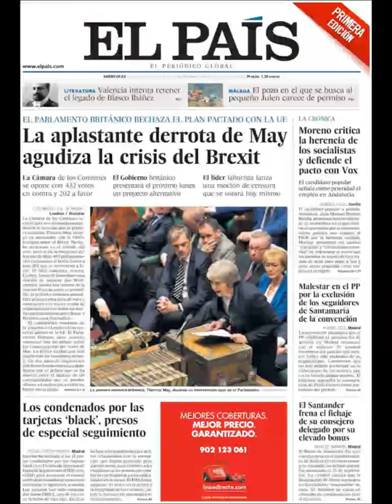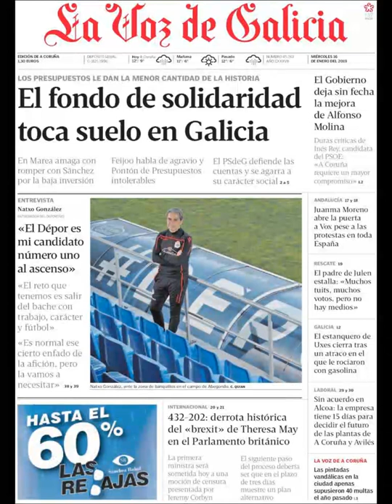Noticias Miércoles 16 Enero 2019 Portadas Titulares Diarios Periódicos España Spain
Principales Titulares de Noticias en Portadas Diarios Periódicos Españoles del Miércoles 16 de Enero de 2019 ¿Que le Parecio este día? Brexit PoliticosCreanCrisis NoMasRobos TerrorismoFuera Politica Futbol Messi Barça Terrorismo